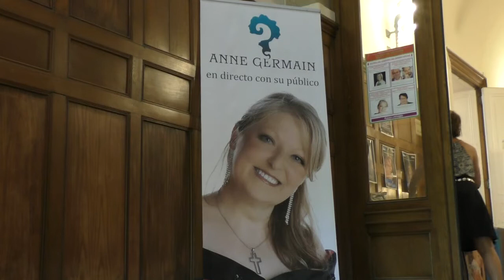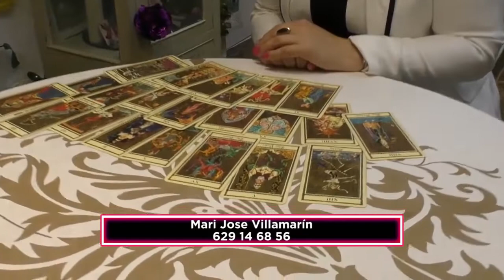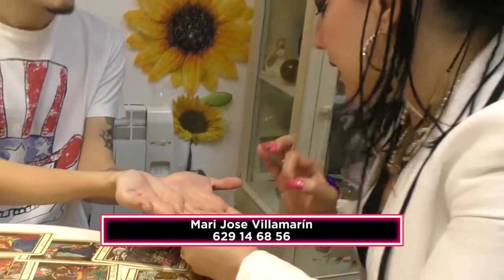SALÓN INTERNACIONAL DEL ESOTERISMO - DONOSTIA 2018